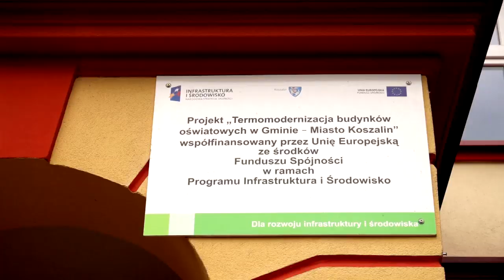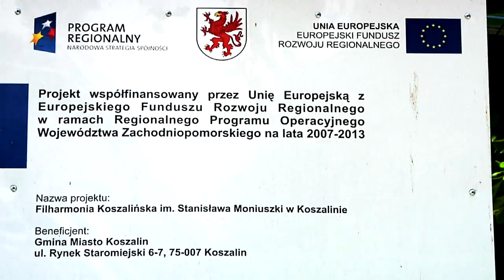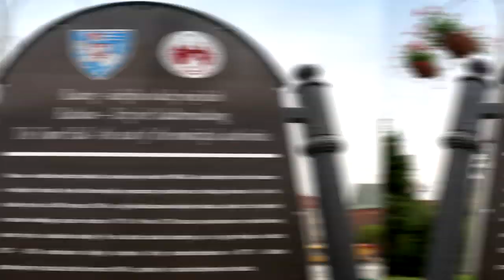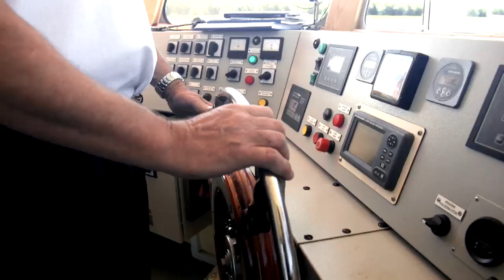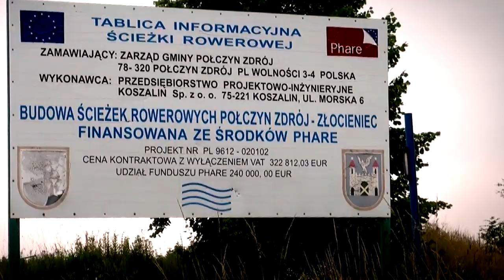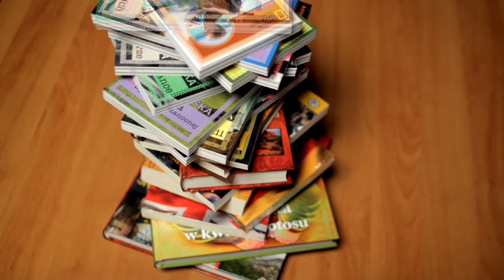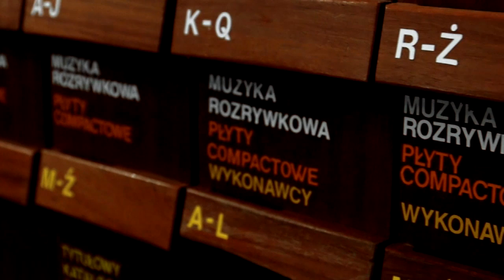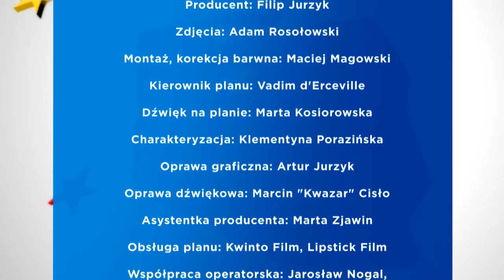ODC 4 BEATA PAWLIKOWSKA